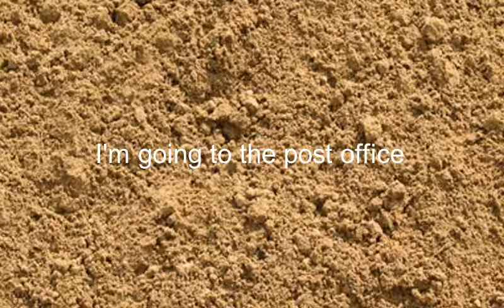Como se dice Voy A La Officina De Correos en Ingles